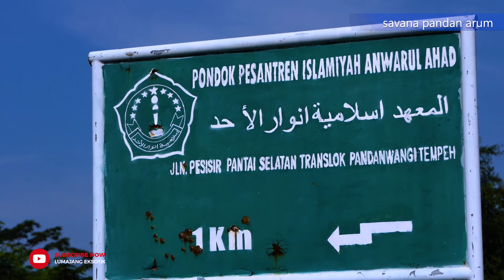Padang Savana Pandanwangi || Pandan Arum || Lumajang Eksotik || Cak Basman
Kini, giliran padang savana pinggir pantai selatan Desa Pandanwangi Kecamatan Tempeh yang viral.
Savana Pandanwangi yang dulu hanya tempat mengembala kerbau kini jadi buruan para netizen untuk berfoto ria.

Lokasinya ke arah timur jembatan Selowangi dan masuk ke selatan melintasi persawahan dan jalan kecil. Setelah melintasi persawahan, maka akan menjumpai hamparan rerumputan menghijau yang sangat luas.
Savana View Pandanwangi akan semakin indah saat pagi dan sore hari. Saat siang hari, tetap indah namun sangat panas karena berada dipinggir pantai selatan dan jarang ada tumbuhan yang bisa dibuat berteduh. Sumber (lumajangsatu.com)